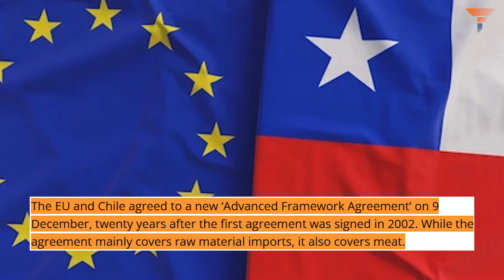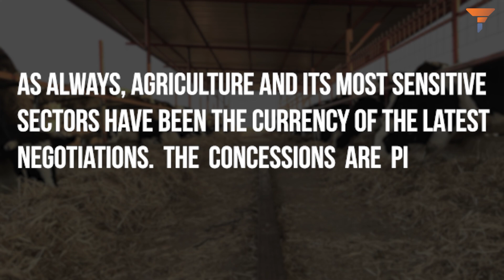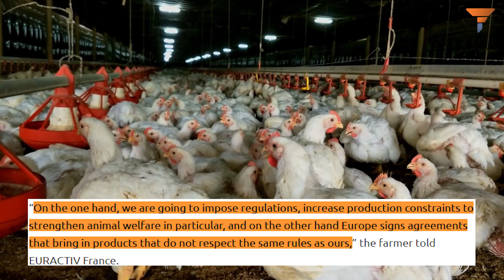EU’s new trade agreement becomes the bone of contention for France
It seems that disagreements and disputes are finding their way into the France and EU partnership with each passing day. While the EU not taking any active stance against Washington’s Inflation Reduction Act has already rocked France, here comes another addition to the burgeoning differences. France can now be seen sparring with the EU over a new trade deal signed between the EU and Chile. Watch the video to know more.